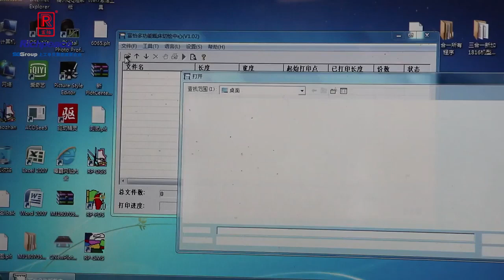Richpeace 3 in 1 cutting machine for leather upholstery